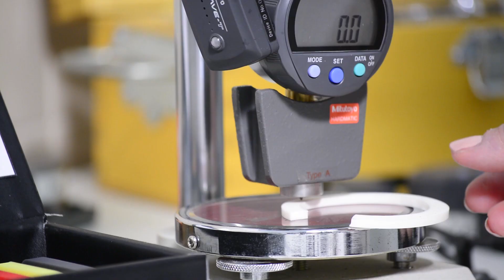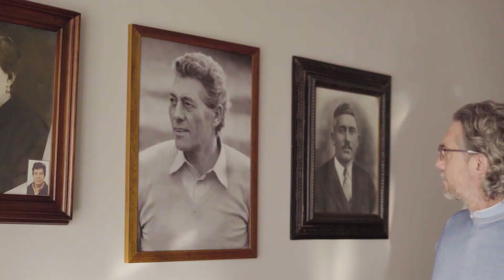Eurgomma Snc 2018 version ENG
Eurgomma has always produced rubber items through the extrusion and injection molding process for the industrial, space and consumer goods sectors. However, over the years, Eurgomma has focused on items specific for the automotive filtration industry, so much so that it represents its core business today.

In line with its traditional activities, Eurgomma continues to produce rubber bands for the stationary and food processing field and gaskets for domestic appliances.